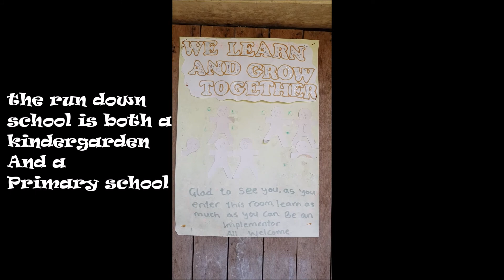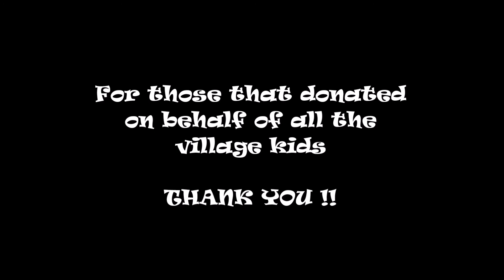Bait Tackle Store: Swapping Lollies for Smiles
follow Team Bait Tackle Store as they walk around a solomon island village showing you how the local live their life.

to all that donated school books and teaching material for us this trip, for all the kids in this village, THANK YOU!